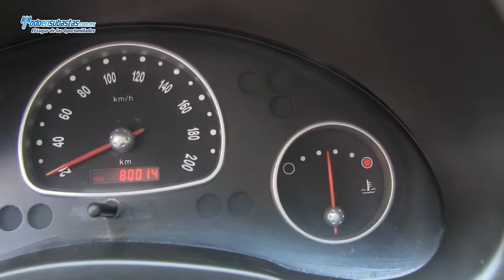CHEVROLET Chevy 3 Pts. Paquete H A/A / 2012